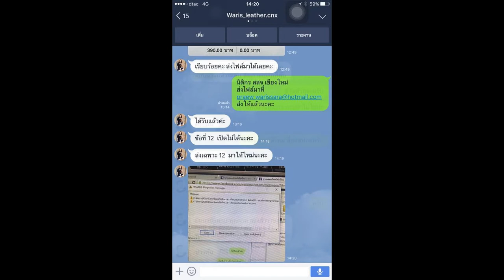Loadแนวข้อสอบ เจ้าพนักงานอบรมและฝึกวิชาชีพ (ผู้ช่วยพ่อบ้าน) กรมพินิจคุ้มครองเด็กและเยาวชน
- ความรู้เกี่ยวกับกรมพินิจคุ้มครองเด็กและเยาวชน
- พรบ. ศาลเยาวชนและครอบครัวและวิธีพิจารณาคดีเยาวชนและครอบครัว พ.ศ.2553
- ความรู้เบื้องต้นเกี่ยวกับจิตวิทยาเด็กวัยรุ่น
- อนุสัญญาว่าด้วยสิทธิเด็ก
- วิชาความรู้ความสามารถทั่วไป (Aptitude test)
     -  แนวข้อสอบความสามารถเชิงคณิตศาสตร์ พร้อมเฉลย+วิธีคิด
     -  แนวข้อสอบการคิดวิเคราะห์ด้านเหตุผล พร้อมเฉลย+วิธีคิด
     -  แนวข้อสอบความสามารถทางด้านภาษาไทย พร้อมเฉลย
     -  แนวข้อสอบรูปภาพและมิติสัมพันธ์  พร้อมเฉลย